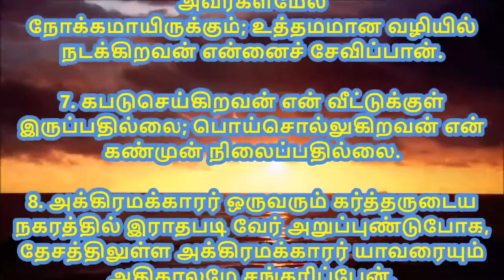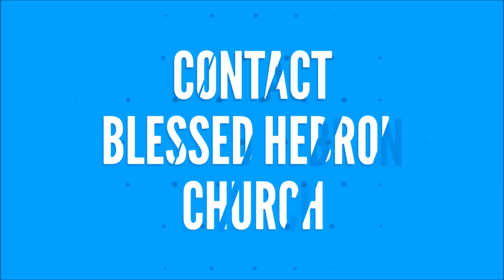சங்கீதம்.101.7 | உண்மை | TRUTH | 30/4/2018 | daily devotion | REV.S.IMMANUEL ARPUTHARAJ COIMBATORE